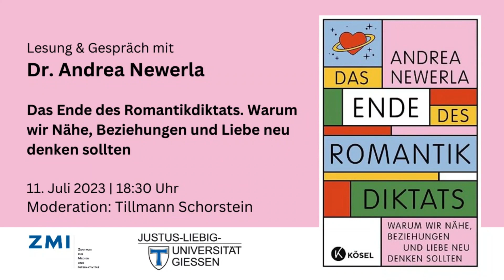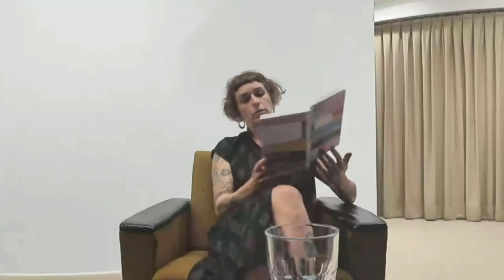„Das Ende des Romantikdiktats“ Lesung und Gespräch mit Dr. Andrea Newerla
Unser Verhältnis zu Nähe und Intimität hat sich gewandelt. Was die Pandemie mit ihren Abstandsreglungen und Kontaktbeschränkungen besonders zum Vorschein brachte, ist ein gesellschaftlicher Trend, der sich seit langem in Phänomenen wie zunehmenden Scheidungsraten, immer mehr Single-Haushalten, der Verbreitung polyamoröser Lebensweisen oder der politischen Diskussion um die Verantwortungsgemeinschaft abzeichnet. Neben der romantischen Zweierbeziehung, dem Standardmodell für Nähe und Intimität, lassen sich heute, mehr denn je alternative Beziehungsmodelle leben. Nicht zuletzt bringt die fortschreitende Technologisierung des Dating-Marktes vorherrschende Beziehungsnormen ins Wanken.
Gemeinsam mit der Autorin Andrea Newerla stellen wir uns die Frage, warum die romantische Zweierbeziehung bis heute der Garant für unser Bedürfnis nach Nähe und Liebe zu sein scheint. Wir spüren den Entstehungsbedingungen vorherrschender Beziehungsbilder nach und fragen, warum es so schwer ist, sich ihrer zu entledigen. Welche Auswirkungen haben Dating-Apps auf unsere Beziehungen und unser Verständnis von Intimität? Welche Ungewissheiten ergeben sich daraus und welche Möglichkeiten des sozialen Miteinanders entstehen für Freund*innenschaften, Ethics of Care und Wahlfamilien?

Über die Autorin:
Andrea Newerla ist promovierte Soziologin und forschte zuletzt als Senior Scientist an der Paris Lodron Universität Salzburg zu Intimitäten, Onlinedating und Beziehungsmustern jenseits heteronormativer Standards. Ihre Forschungserkenntnisse dienen als Ausgangsfragen einer neuen Perspektive auf unsere intimen Beziehungen und bieten die Grundlage der Betrachtung sich wandelnder gesellschaftlicher Verbindlichkeiten für ihr Buch.

Lese- und Videoempfehlung:
Newerla, A., & van Hooff, J. (2023). Mobile intimacies? Uncertainty, ambivalence and fluidity in the intimate practices of dating app users in Germany and the UK. Sexualities, 0(0).
„Da wächst körperliche Sehnsucht“ Artikel in der taz, 6. Januar 2021
„Sex als Ressource“ zu Gast bei Scobel, 3sat, 10. Juni 2021